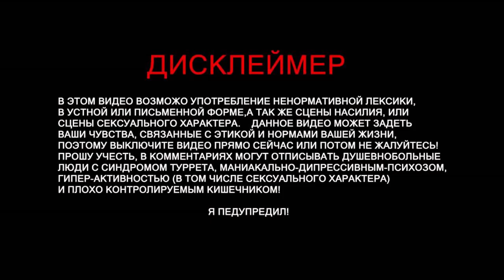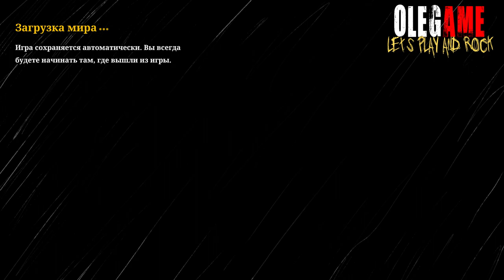ПОЕЗД-ПАУК Choo-Choo Charles #1